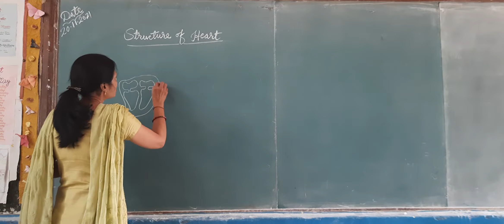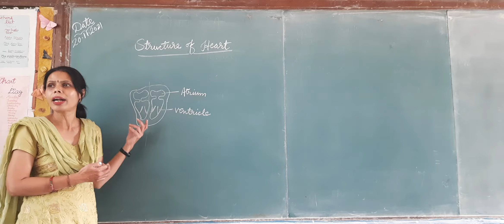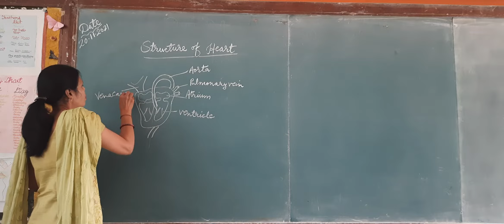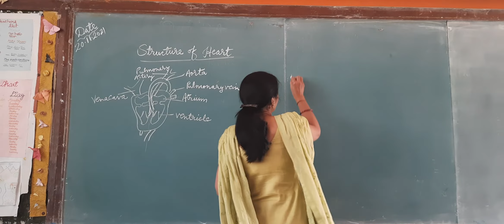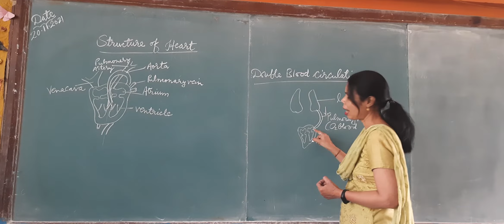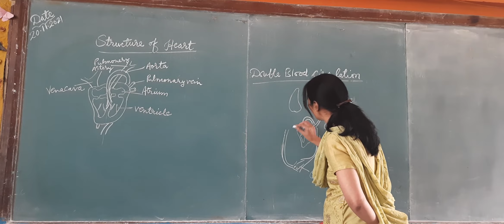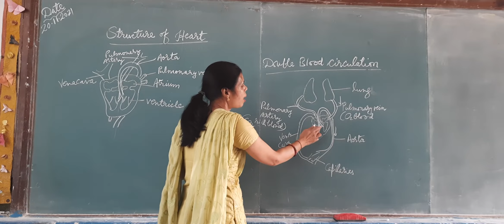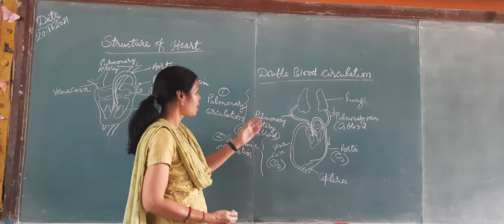Human Heart & Blood Circulation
Mammals required energy all the time to regulate temperature so our heart pumps blood twice in one cycle in this way also prevent mixing of oxygenated and deoxygenated blood. This video will help you to understand double blood circulation in humans.